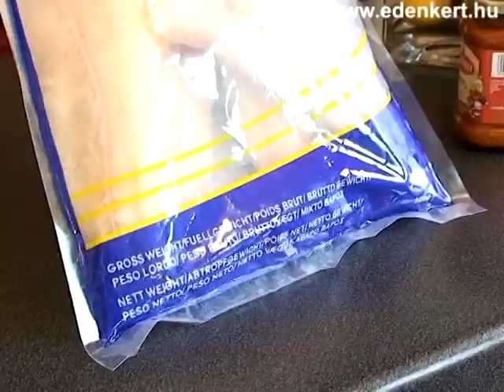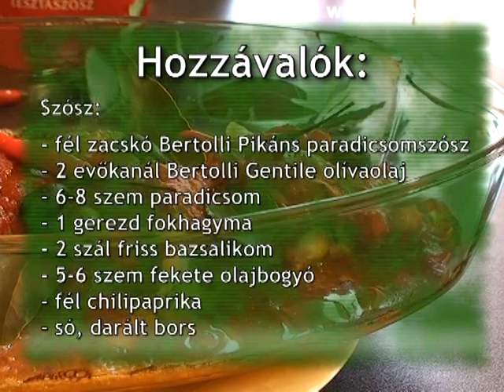Halfilé paradicsomszószban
Könnyű ebédnek vagy diétás vacsorának készítsünk tőkehal filéből gyors és egyszerű halas fogást.